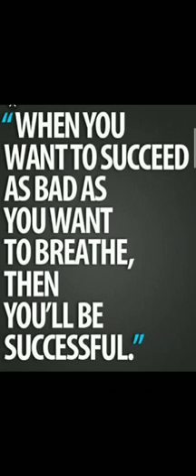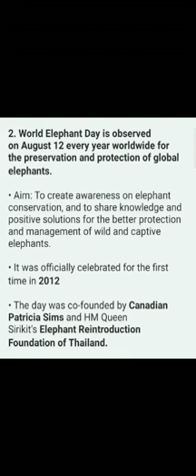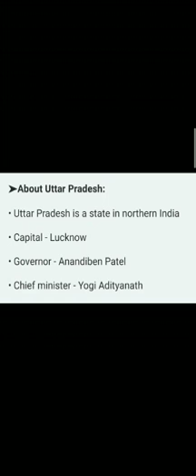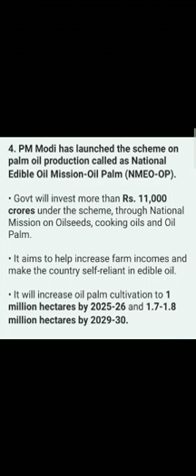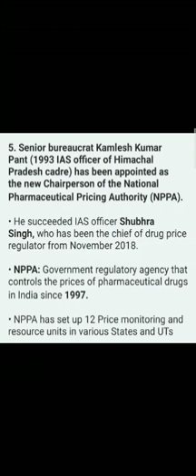# select ur trainer | Video2 ( Miss tharsini